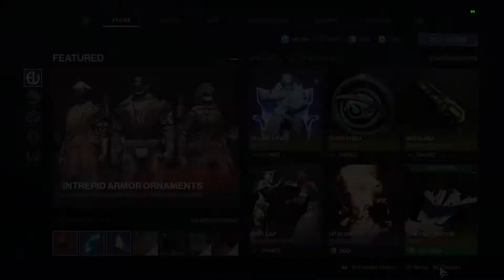Tess Bright Dust Offerings for the week of September 29, 2020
Weekly refresh of Tess' Bright Dust Offerings for this week.  Few new, mostly old.  Next week though:  Festival Of the Lost